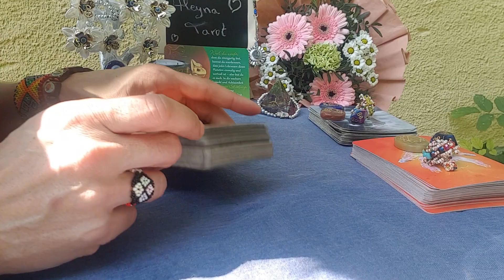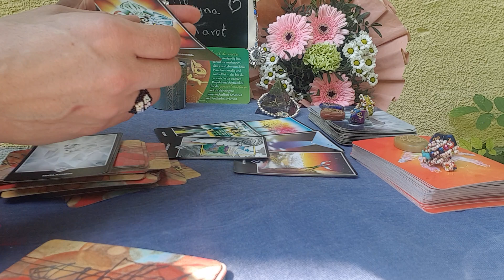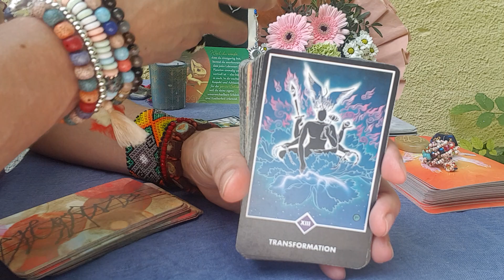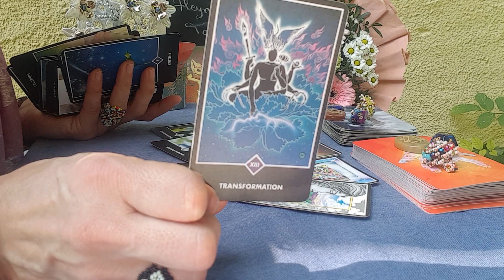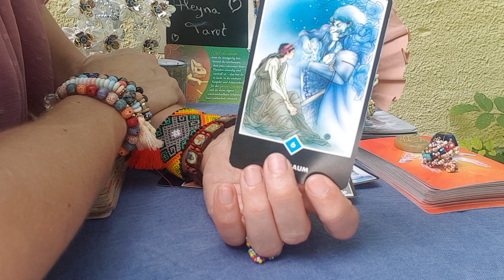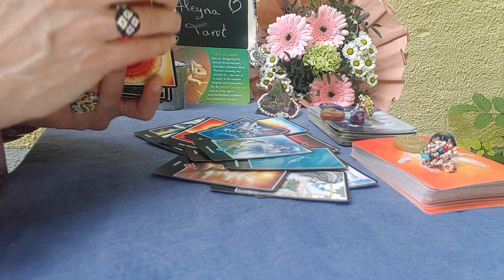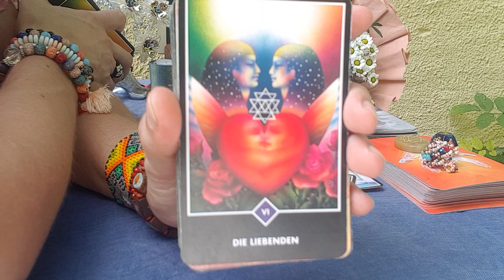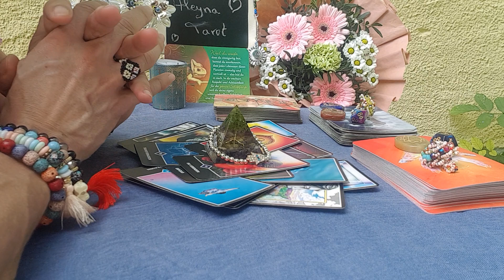💞Jungfrau gehe Deinen Weg..Energien Liebe & mehr...Seelenpartner💞Sternzeichen Jungfrau♥️Liebesorakel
Herzlich Willkommen auf meinem Kanal Aleyna Tarot
Interactives Video

Aleyna